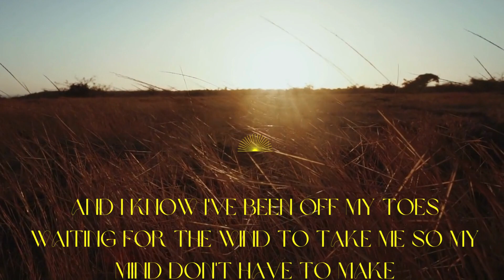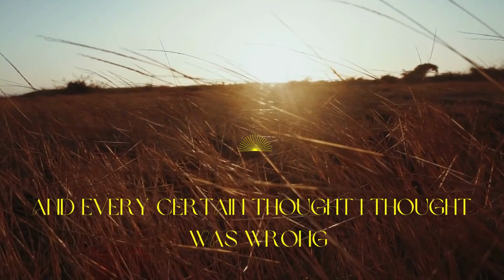"Rassling Wind" Samie Jo Original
New original song by Samie Jo
Mastered by Joseph Freeman at Freeman Mastering

Now available to listen on all your streaming devices!